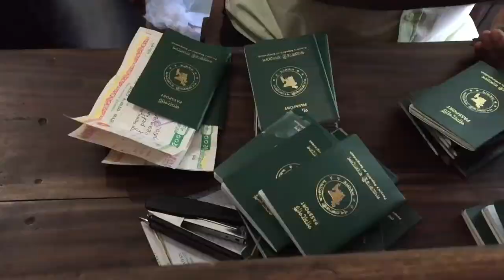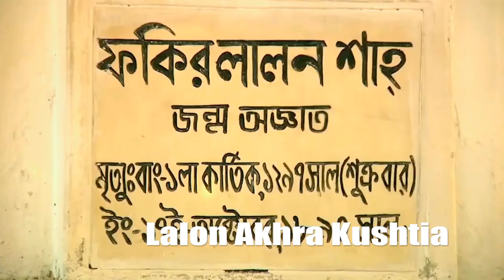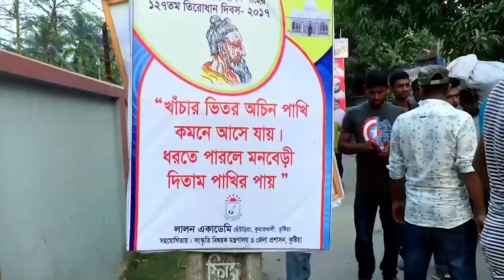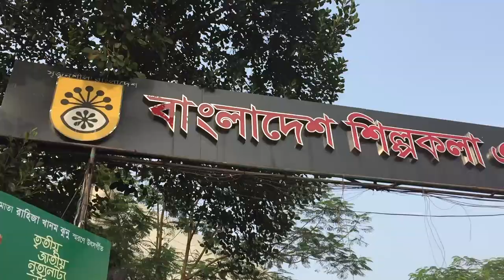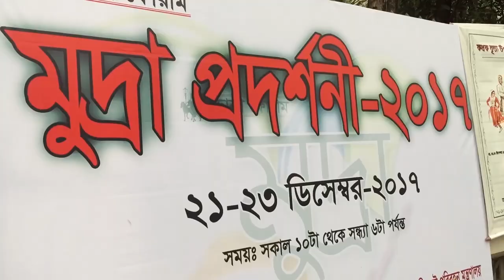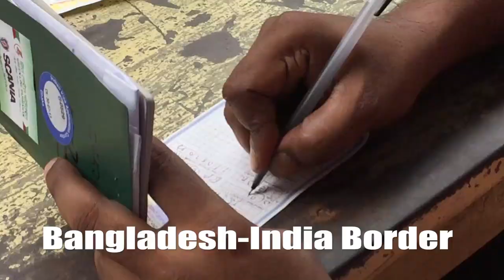My Year 2017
গত বছরের ভ্রমণ গল্পগুচ্ছ